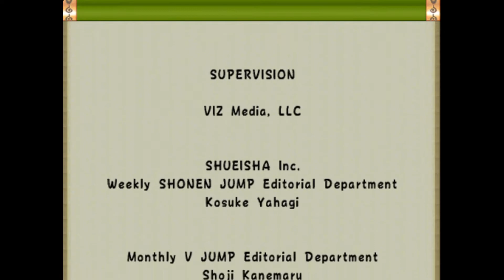Naruto Ultimate Ninja: Sasuke's Saga #2